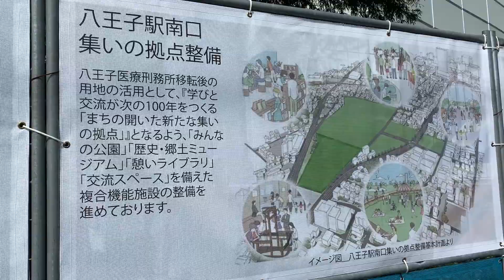【廃墟】東京都「八王子医療刑務所」跡地⑤【平沢貞通（帝銀事件）、奥西勝（名張ぶどう酒事件）、重信房子・丸岡修（元日本赤軍）、横井英樹（ホテルニュージャパン火災）、見沢知廉、永山則夫が受刑・鑑定】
抜粋元の自作動画：「八王子医療刑務所」跡地、解体工事の様子（東京都 八王子市 子安町 2022年9月下旬）

過去の動画ですが、是非ご覧ください。